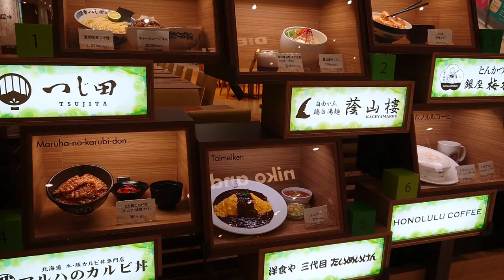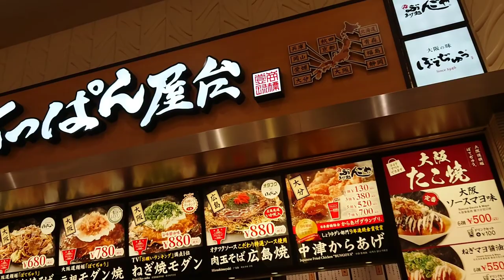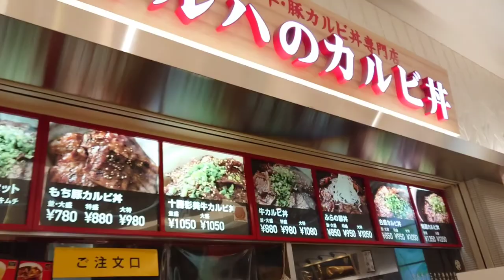2倍速でどうぞ！クリスマスツリーも登場！ ららぽーと富士見は こんなところ！ JAPAN trip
ららぽーと富士見はこんなところ！
クリスマスツリーも登場！

JAPAN trip

☆ららぽーと富士見リニューアル